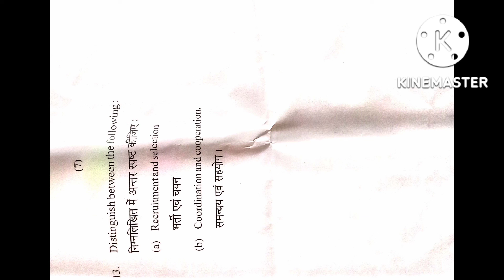Extension Administration & Supervision (2021)